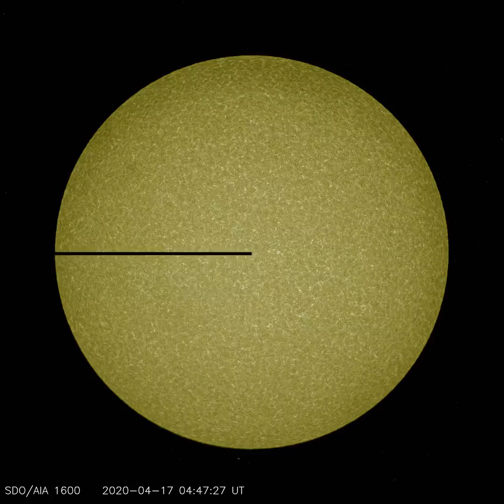Timeline of the sun from SDO satellite at 94A - April 13 to December 15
This channel (as well as AIA 131) is designed to study solar flares. It measures extremely hot temperatures around 6 million Kelvin (10.8 million F). It can take images every 2 seconds (instead of 10) in a reduced field of view in order to look at flares in more detail.\n\nWhere: Flaring regions of the corona\nWavelength: 94 angstroms (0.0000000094 m) = Extreme Ultraviolet/soft X-rays\nPrimary ions seen: 17 times ionized iron (Fe XVIII)\nCharacteristic temperature: 6 million K (10.8 million F)\n\nImages and details